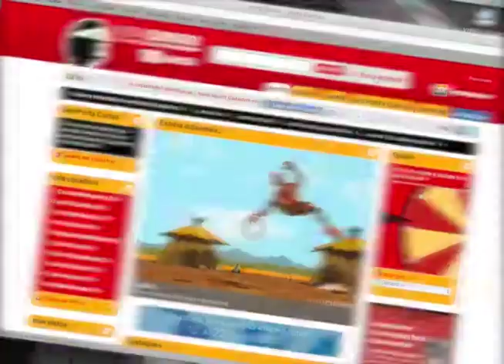Acervo Porta Curtas - Augusto Madeira (HQ)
Augusto Madeira, figurinha fácil do Porta Curtas, deu uma palavrinha com a gente falando da experiência dele em curta-metragem, quer ver? dá o play!

Se quiser ver os filmes que ele dá o ar da sua graça só clicar